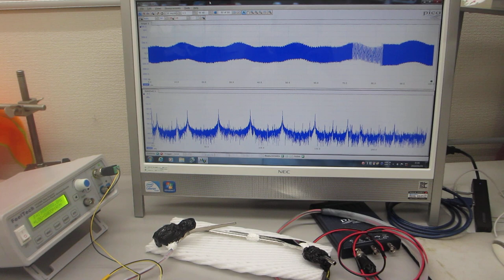１００ＭＨｚ以上の超音波伝搬制御実験（超音波システム研究所）